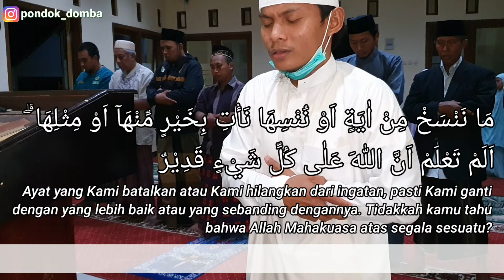Murottal Merdu QS. AL-BAQARAH 106-109 | Ustadz. Abdul Basith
Murottal Merdu QS. AL-BAQARAH 106-109 | Ustadz. Abdul Basith Abdul Azis

Yuk, Raih kemuliaan...
bersama Al-Qur'an, bersama para penghafal (tahfidz) atau dan waqaf Mushaf Al-Qur'an

Donasi Transfer ke:
BSI (Bank Syariah Indonesia)
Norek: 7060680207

Bank Mandiri
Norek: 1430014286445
an. Lazismu Ponpes Pakusari